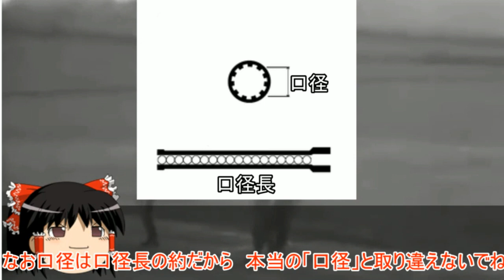ゆっくりが解説する自走榴弾砲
投稿遅れてすみません
次回：未定